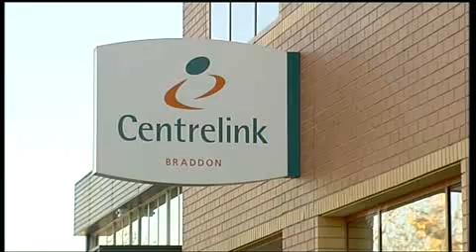Unemployment Rates To Rise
New Statistics show that Unemployment rates are set to reach 7% by the end of the year.